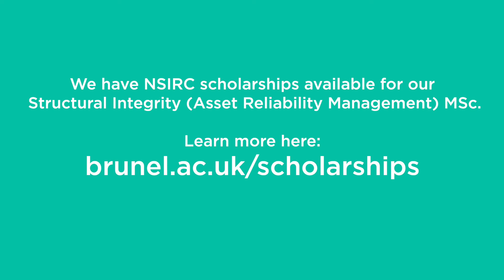Structural Integrity (Asset Reliability Management) Postgraduate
Brunel University London provides this world-leading MSc degree with scholarships available to support development of the next generation of structural integrity engineers.

You will be taught by industry and internationally recognised academic experts who will support and mentor your dissertation project.  Every aspect of the course is undertaken at Granta Park, the Cambridgeshire home of the National Structural Integrity Research Centre (NSIRC) and The Welding Institute (TWI).

NSIRC is a unique state-of-the-art postgraduate engineering facility established in conjunction with Brunel University London and managed by structural integrity specialist TWI.  NSIRC sponsors include BP, Lloyd's Register and TWI, who commit significant funds annually to support research and development at the forefront of this field.